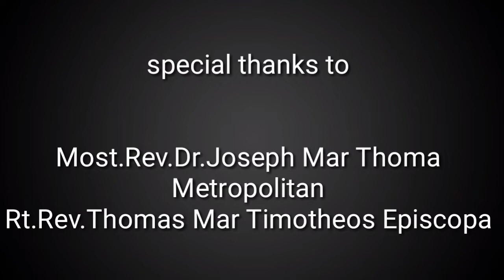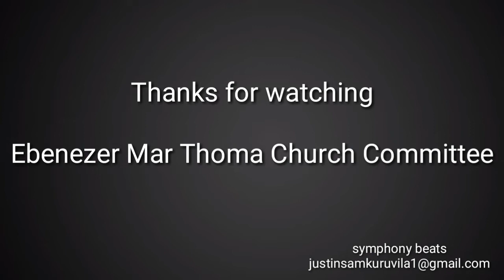Seethathodu Ebenezer Parsonage Dedication & First Holy communion